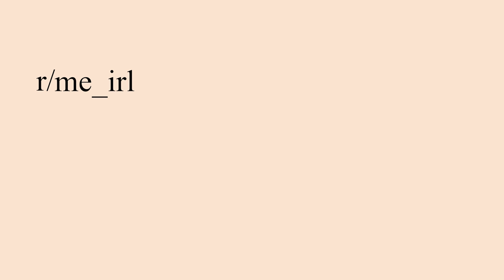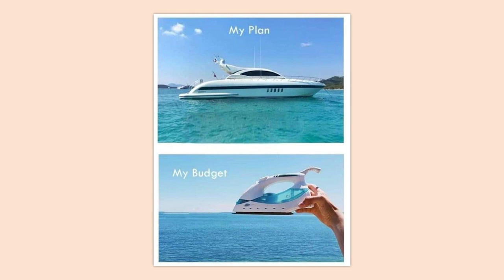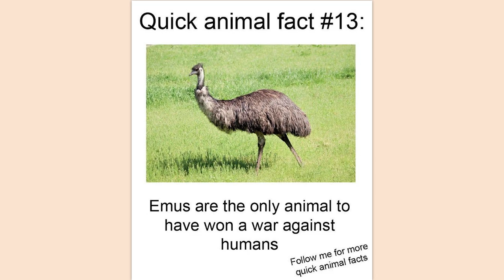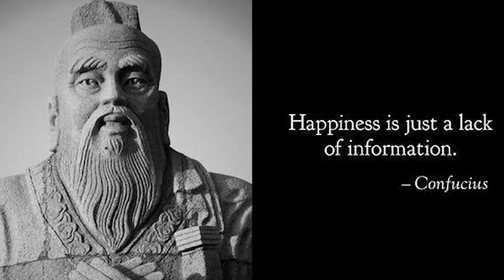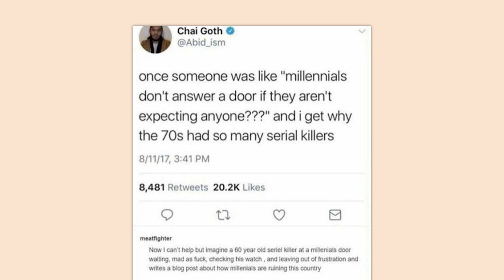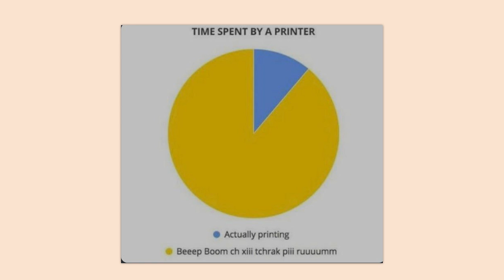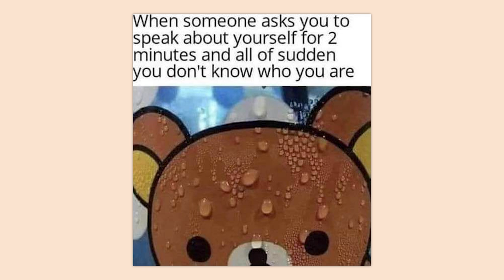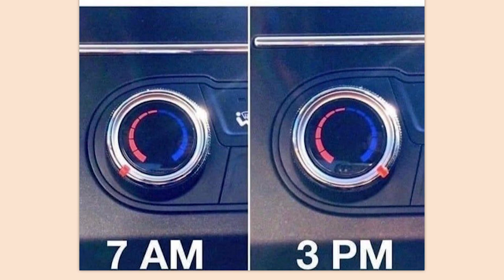r/Me_irl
Top posts from r/Me_irl on Reddit. Video credits below.